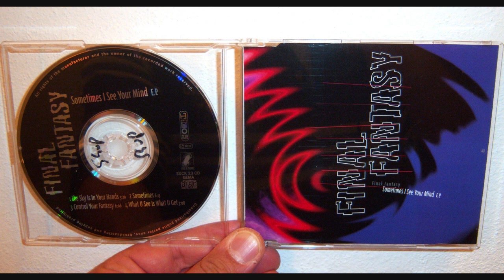Final Fantasy - What u see is what u get (1993)